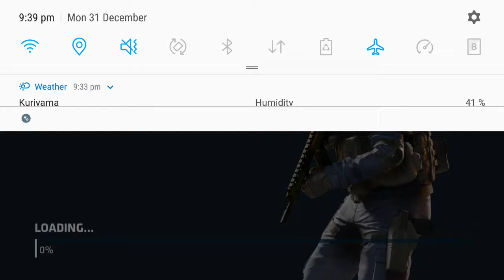Knife CriticalOps Prince-AK47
Prince-AK47 _pri1437don